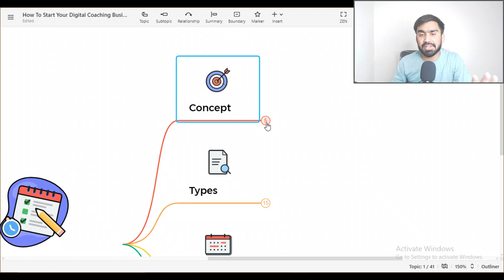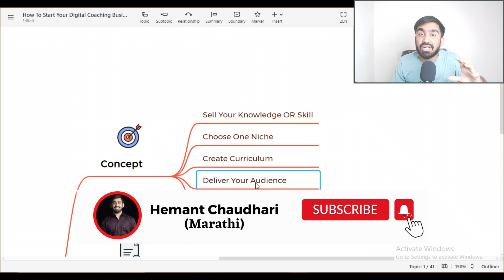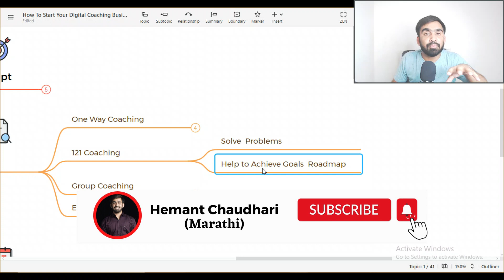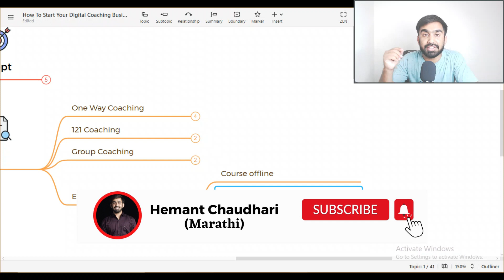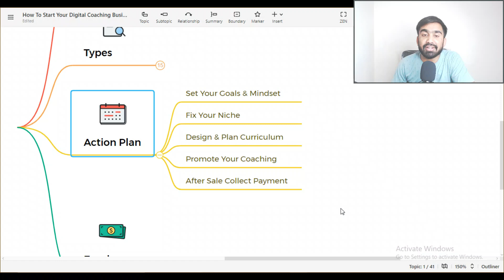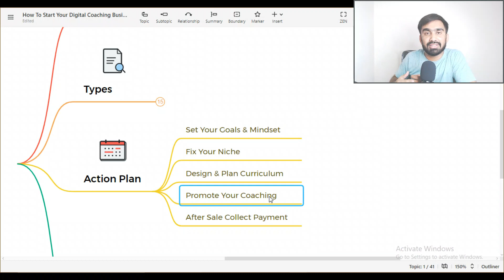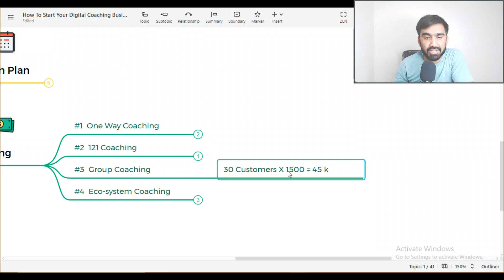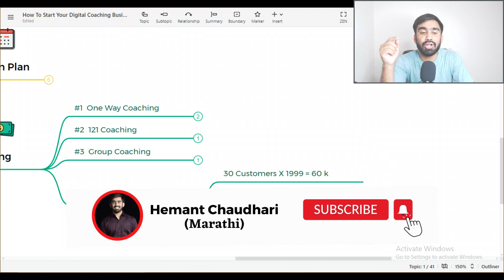महिन्याला ७० हजार ते १ लाख कमवा | ऑनलाइन मराठी बिझनेस आयडिया | Marathi Business Idea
आजच्या विडियो मध्ये आपण अशी बिझनेस आयडिया पाहणार आहोत जी आपल्याला ऑनलाइन घरी बसून पैसा कमवून द्यायला मदत करू शकते | आजच्या विडियो मध्ये जी बिझनेस आयडिया सांगितली आहे त्या बिझनेस आयडिया साठी तुम्हाला फक्त एकदा कष्ट घ्यावे लागतील आणि लाइफ टाइम तुम्ही passive इन्कम कमवू शकता | महिन्याला ७० हजार ते १ लाख कमवा | ऑनलाइन मराठी बिझनेस आयडिया | Marathi Business Idea

आपल्याला जर आपला स्वतचा आहे तो व्यवसाय वाढवायचा असेल किंवा नवीन व्यवसाय चालू करायचा असेल तर आपण फ्री मध्ये प्रत्येक आठवड्याला Masterclass घेतो. अधिक माहिती साठी वरती दिलेल्या लिंक वर जाऊन आपले रजिस्ट्रेशन करून आपली Community जॉइन  करायला विसरू नका !

नमस्कार
    मी आपला हेमंत चौधरी Founder of Zoxotech Company !

          आपल्या मराठमोळ्या मराठी YouTube चॅनेल वर आपल्या सर्वांचे खूप खूप स्वागत आहे.  आपल्या ह्या चॅनेल वर १. Make Money Online २. Social Media Marketing ३. Finance & Investment ४. Business & Life Education ५. Video Production ( Photography & Film Making ) आणि Marathi Business Ideas ( मराठी बिझनेस आयडिया )
या विषयी चे व्हिडिओ पाहीला मिळतील.